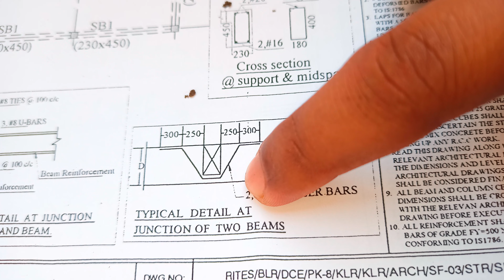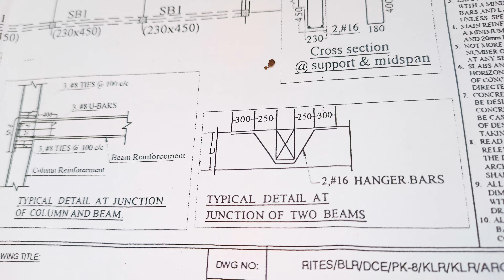Hangers Bar Where We Provide And Why Provide